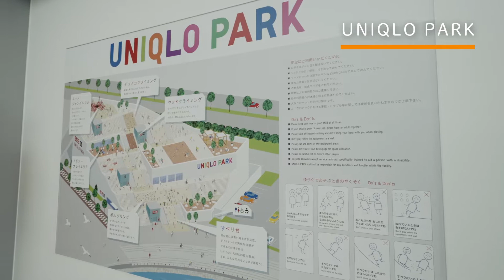MITSUI OUTLET PARK YOKOHAMA BAYSIDE